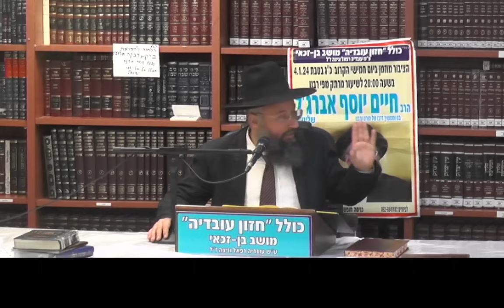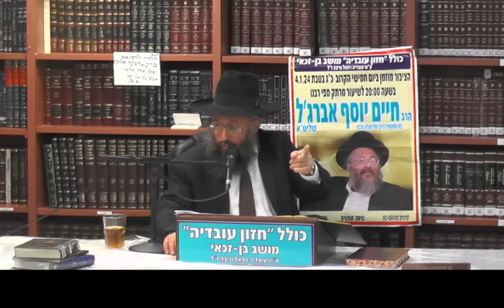הרב בנימין חותה : דיני תפילה בבית ובבית הכנסת .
מי שנאנס ומתפלל ביחיד  להתפלל - במקום שהציבור מתפלל  .
להתפלל בזמן שהציבור מתפלל.